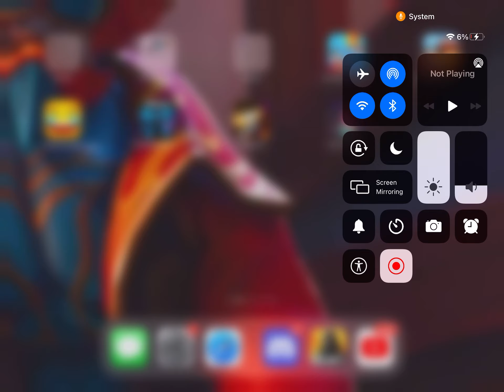Dropped an 11 kill game on COD solo squad in